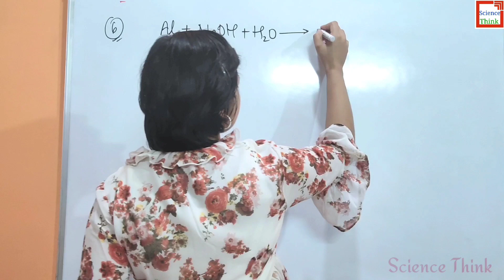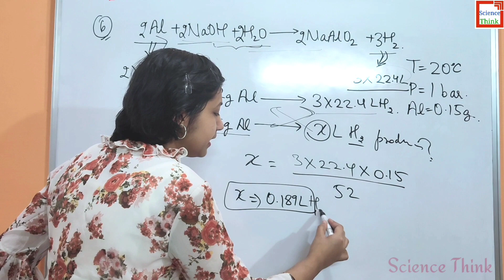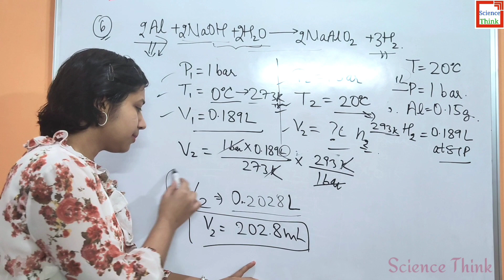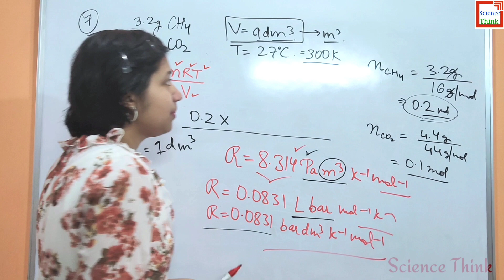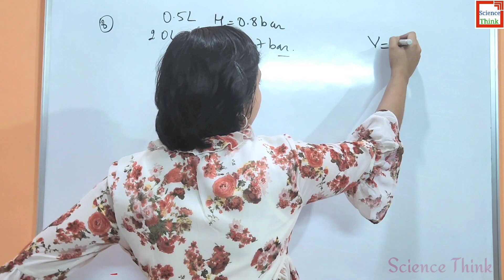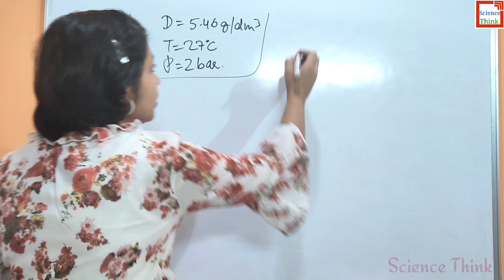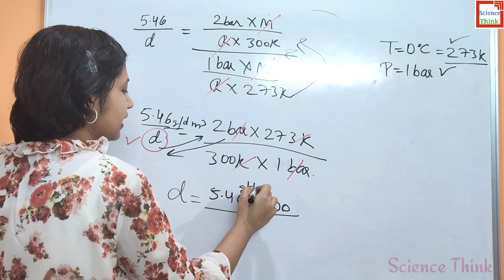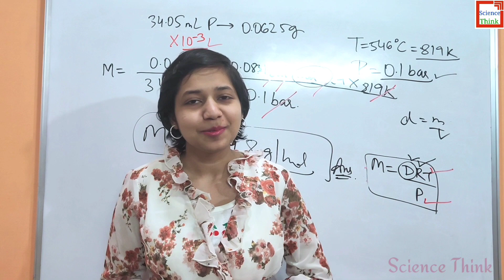States of Matter Chemistry Class 11 -Chapter 5 NCERT Solutions in Hindi -IIT JEE/NEET |Science Think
And